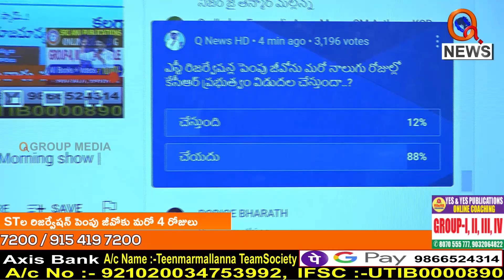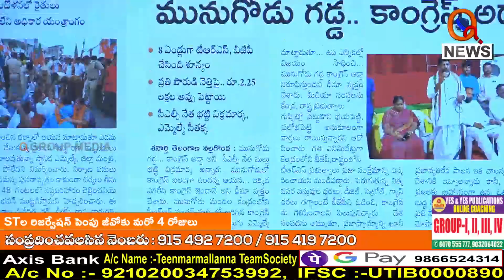Morning News Updates: Shanarthi Telangana Karimnagar Edition 20-09-2022 I Shanarthi Telangana